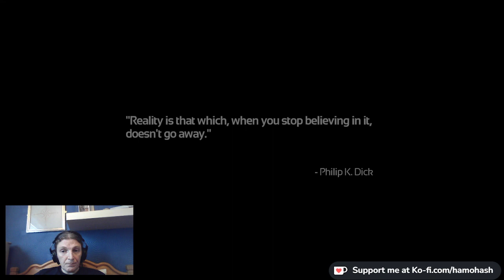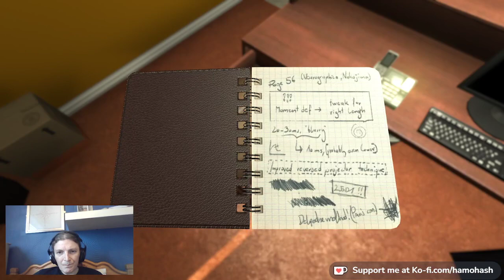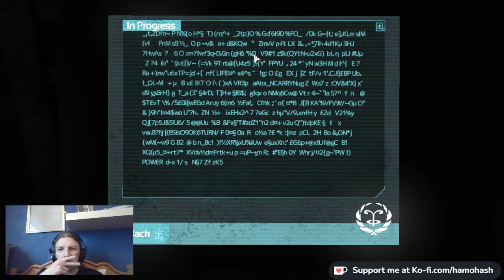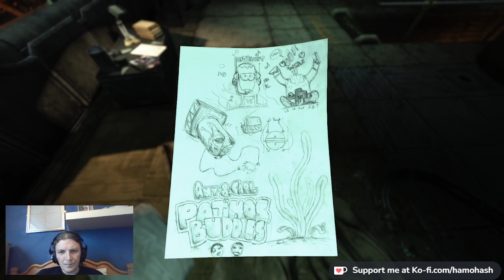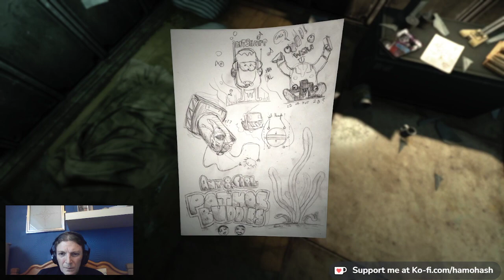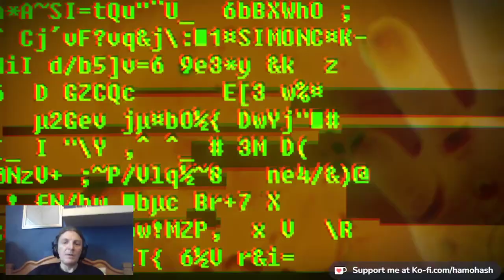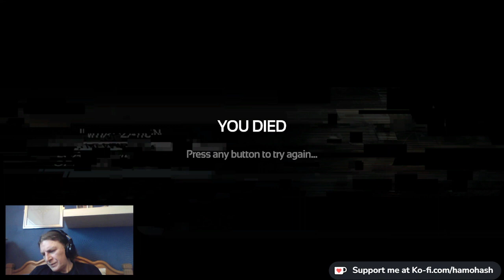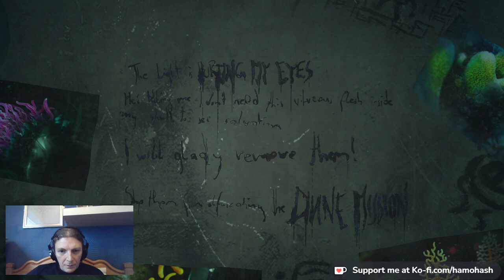SOMA PLAYTHROUGH PART ONE